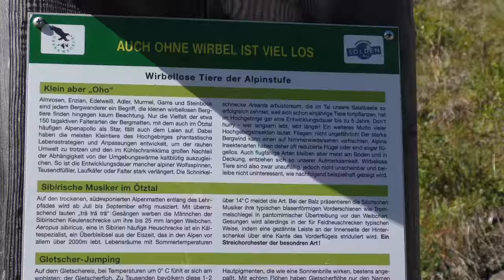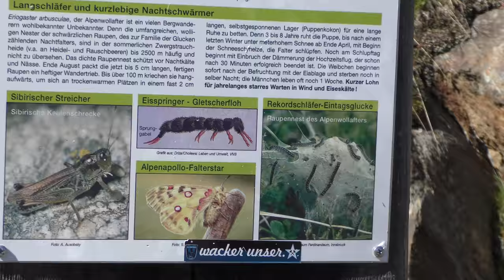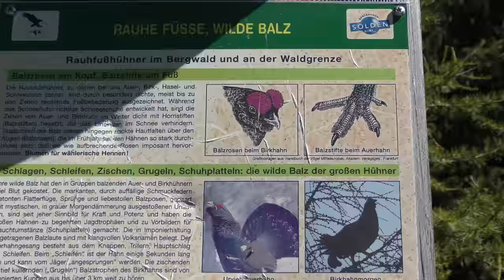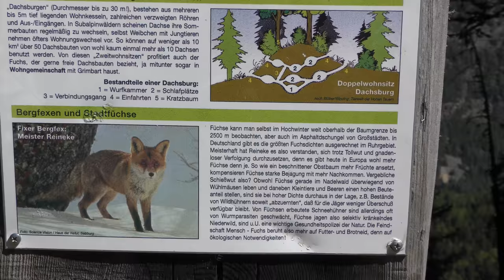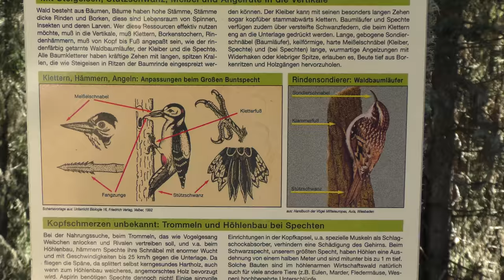Tirol: Bergwandern Gaislachkogelbahn Mitte - Heidealm - Sonneck - Sölden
Mit der Gaislachkogelbahn bis zur Mittelstation, dann Richtung Heidealm weiter zur Gaislachalm und Sonneckalm. Abstieg nach Sölden auf Single Trails für mutige Mountainbiker und hartgesottene Wandersleut. Gehzeit rd. 2,5 h, etwa 10 km Strecke, über 800 hm Abstieg.